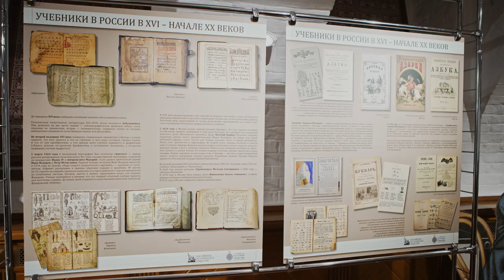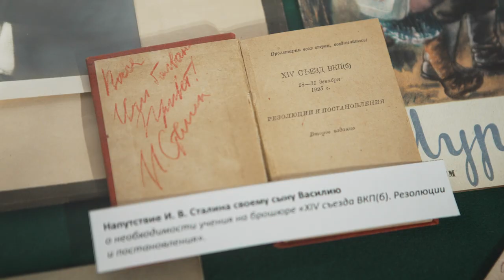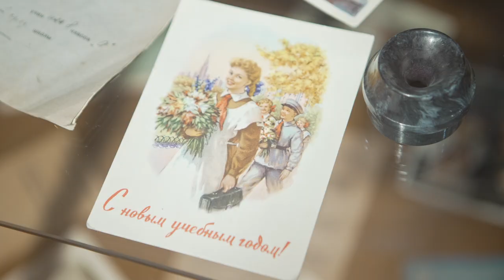В Доме РИО прошли мероприятия посвящённые истории Дня знаний и современному образованию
28 августа 2024 года в Доме Российского исторического общества состоялся круглый стол, в ходе которого обсудили историю Дня знаний в России, основные направления развития школьного образования и издание учебной литературы. Участие в мероприятии принял Председатель РИО Сергей Нарышкин: